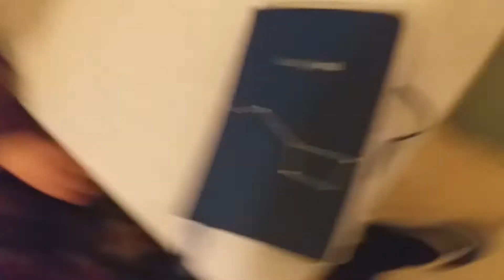Berlinale 2019 - Cobertura (de Guerrilha) do Festival de Cinema Internacional em Berlim!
O Impertinências da Raquel cobriu alguns dias do Festival de Berlim 2019, o Berlinale!
Foi na raça e na coragem e no pouco dinheiro que tinha.

Há uma sequência de quatro outros vídeos que fiz durante o festival.

Pra me achar: @a.errante ou @hiperativa